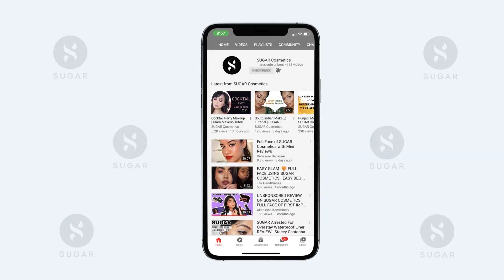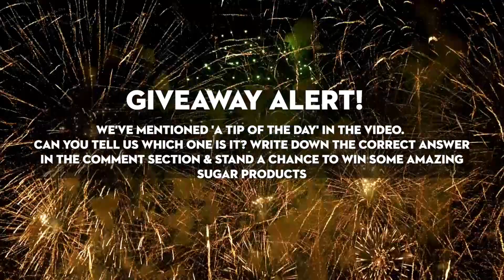Easy Party Makeup | Glam Party Makeup | Giveaway Closed | SUGAR Cosmetics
Watch this fantastic tutorial on Easy Party Makeup & recreate this glam party look with a touch of SUGAR. Watch & learn as the beautifully talented Anjani (@ninisvanitybox On Instagram) creates this gorgeous party makeup look, and share a few makeup hacks too. (Timestamps included for your quick reference)

Click here to go to your favourite part,
00:00 Intro
00:19 Begin with Priming + Moisturizing
00:29 Apply foundation, blend well
00:45 Line, shape & fill your brows
00:54 Concealer magic!
01:03 Baking time
01:12 Bronzer + Blush
01:27 Eye makeup
02:05 Highlighter for a stunning glow
02:09 Seal the lips with a bold lip shade

Ready to flaunt a bold look for New Year’s Eve? Watch this makeup tutorial and recreate this beautiful look. Begin with priming & moisturizing for a smooth base using the SUGAR Priming Moisturizer. Apply foundation to even out your skin tone and undertone. Just like Anjani has used the SUGAR Foundation stick. Next, line, shape & fill your brows using the SUGAR Brow Definer for a naturally fuller look. After that fix the dark circles & edges of your brows using a concealer. We highly recommend the SUGAR Concealer as it truly works like a magic wand. Then prevent creasing with baking using the SUGAR Banana powder. Next step, use the SUGAR Face palette and start off with bronzing to add depth. Give your cheeks a hint of colour with some blush. Let's begin with the eye makeup using the SUGAR Eyeshadow palette with a light transition shade. Spray some mist on the brush before taking the shimmery shade. This will make the shimmery shade pop. Intensify your eyes by applying eyeliner, and curl your lashes with loads of mascara. Add some coloured kohl on your lower lash line & smudge. Don't forget to add mascara on your lower lashes too. Lock in your makeup with SUGAR Matte Setting Mist. Add highlighter to the high points of the face for a stunning glow. Finish off the look by a bold red SUGAR lipstick shade. New year, stunning you! Welcome the New Year in style with a touch of SUGAR.

❤ Eye Warned You So! Double Matte Eyeliner - 03 Green Book